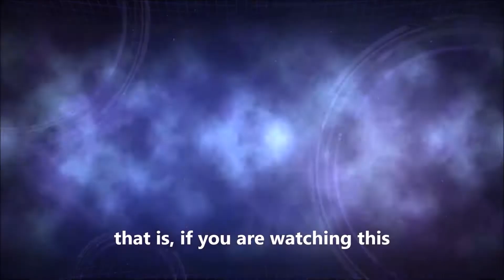Fighting XeroGrand and Tapion is really weak ( DBX2 )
My First fight in almost 2 weeks and I fight Xero. also I fight Tapion and Janemba. Tapion is really weak